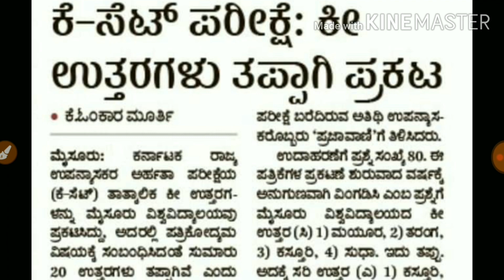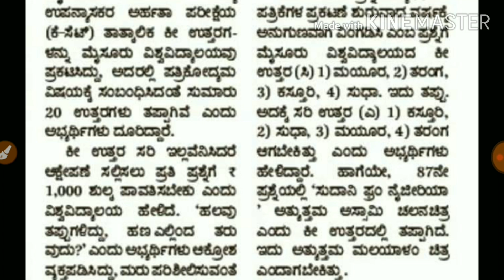K set exam news update 2020